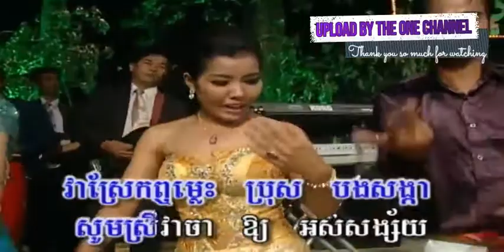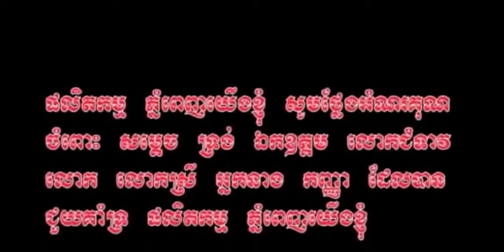រក​គូ​ឆ្លង​ឆ្លើយ ច្រៀងដោយ ឡេង ប៊ុន​ណាត​ + ហង្ស​ពិសី